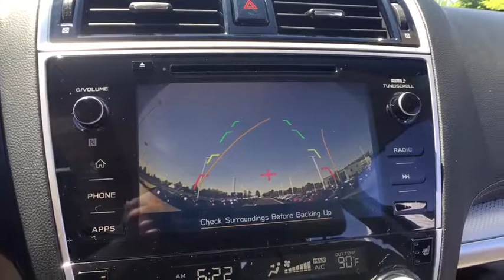2018 Subaru Outback Macomb, Rochester, Royal Oak, Sterling Heights, Troy, MI O181124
Tungsten Metallic N 2018 Subaru Outback available in Macomb, Michigan at Sellers Subaru. Servicing the Rochester, Royal Oak, Sterling Heights, Troy, MI area.

Sellers Subaru
23651 Hall Rd

2018 Subaru Outback Tungsten MetallicbrbrbrAt Sellers Subaru we are focused on you! No matter what you're looking for, we'll help you find the right car to get you there. Buy with confidence! Our Transparent Pricing and a 7 Day Love It or Leave It Guarantee to prove it! Reputation is Everything!